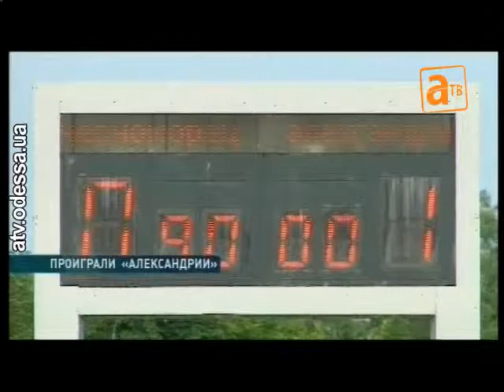«Александрия» выиграла у «Черноморца» — 1 : 0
Проиграли команде Первой лиги. В последнем товарищеском матче перед стартом сезона «Черноморец» уступил «Александрии» со счётом 0 : 1. Единственный мяч после розыгрыша углового провёл Старенький.